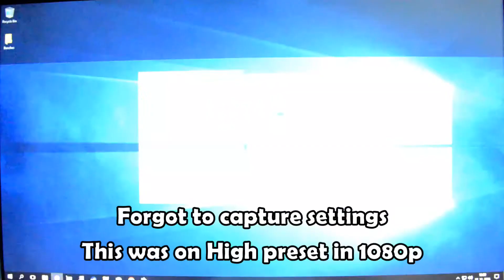War Thunder - C2D E6750 - 4GB - GTX 750 Ti - 1080p Test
War Thunder: Ground Forces gameplay on dual core processor from 2007.

See how well Core 2 Duo dual core PC system runs new & ''next-gen'' PC games.

► SYSTEM:
CPU: Intel C2D E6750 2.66 Ghz G0 Conroe S775
MOBO: Gigabyte G33M-S2
RAM: 4 GB 800 Mhz DDR2 CL5 (2x Kingston, 2x A-DATA)
PSU: Trust 420 W Big Fan (16A ~12v)
HDD: 1 TB Toshiba 7200 rpm
OS: Windows 10 x64
DISPLAY: BenQ GW2765HT 27'' WQHD 2560 x 1440

○ Edited in Cyberlink PowerDirector 15